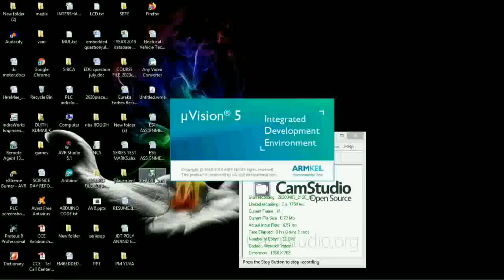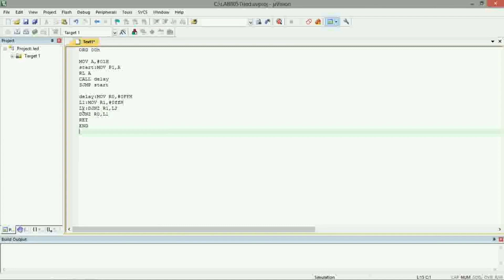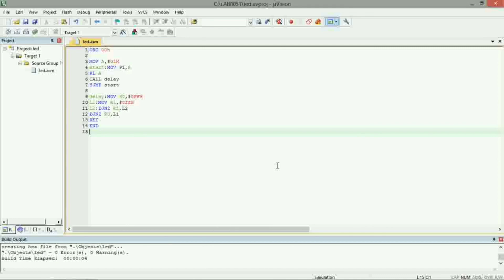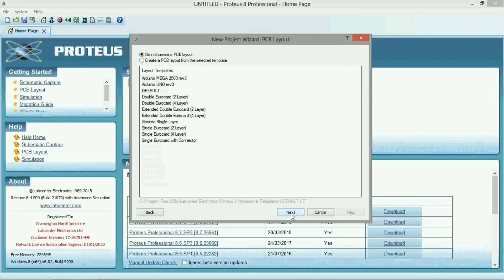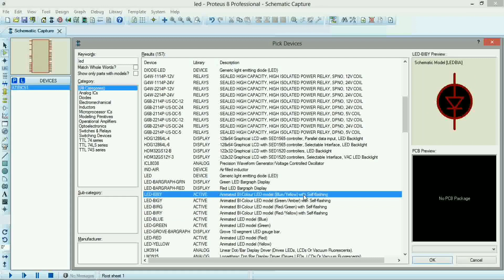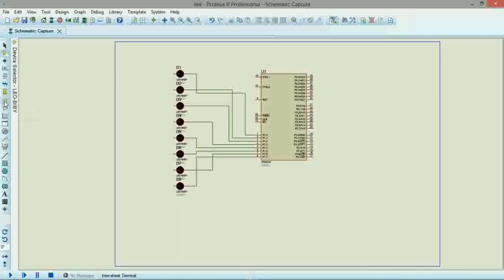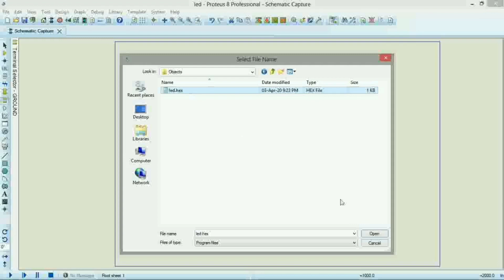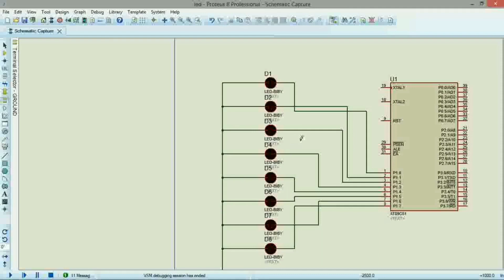led interfacing with 8051 in malayalam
This video describes simulation of led interfacing with 8051 using keil and proteus software